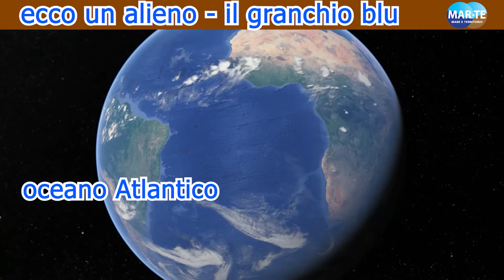Ecco un alieno - il granchio blu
il granchio blu ha  elevata fecondità, forte capacità di nuoto e comportamenti aggressivi, dati anche gli impatti negativi sulle attività umane, questa specie è oggi inclusa nella lista delle 100 specie marine esotiche invasive nel Mediterraneo. Ma ha un vantaggio e' davvero molto gustoso per le nostre tavole.